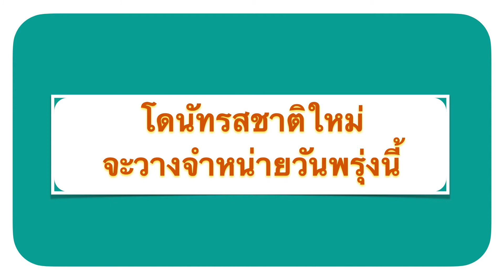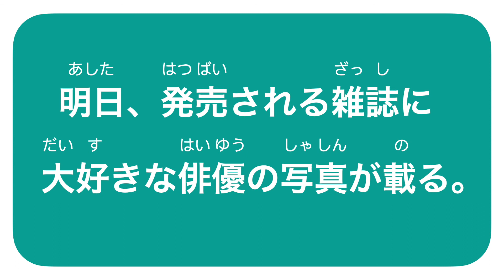ฝึกแต่งประโยค โดยใช้ Flashcards EP32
ร่วมเป็นผู้สนับสนุนช่องนี้ได้โดยผ่านพร้อมเพย์ที่ 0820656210 หรือกดสมัครสมาชิก↓↓↓

สินค้าใหม่จะวางจำหน่ายวันพรุ่งนี้
โดนัทรสชาติใหม่จะวางจำหน่ายวันพรุ่งนี้
พุดดิ้งรสชาติใหม่จะวางจำหน่ายวันพรุ่งนี้
น้ำจิ้มสุกี้รสชาติใหม่จะวางจำหน่ายวันพรุ่งนี้
นิตยสารที่จะวางจำหน่ายวันพรุ่งนี้ลงรูปดาราที่ชอบมาก